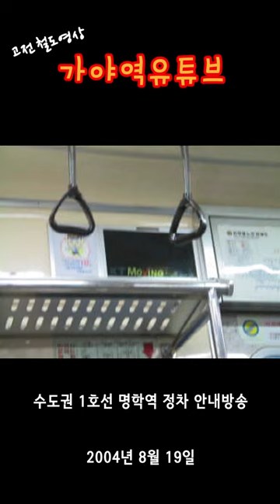[철도 고전] 서울1호선 명학역 안내방송